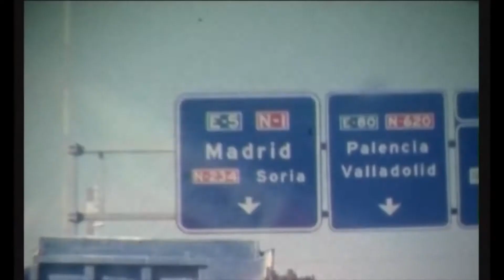Mellow Mark supports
Liebe Freunde, die aktuelle Situation trifft viele von uns im privaten und beruflichen Bereich sehr hart. Wir von Fürth.TV möchten aber unter anderem konkret auf die Situation von freischaffenden KünstlerInnen aufmerksam machen. Aus diesem Grund haben wir beschlossen am 11. Juni das Online-Festival GrünistdieHoffnung ins Leben zu rufen, um Kulturschaffende aus der Region in diesen Zeiten zu unterstützen. Kultur ist gerade jetzt wichtiger denn je, also seid mit dabei am 11. Juni!